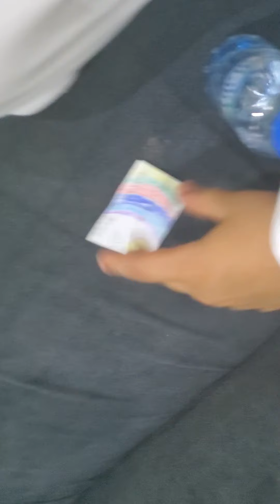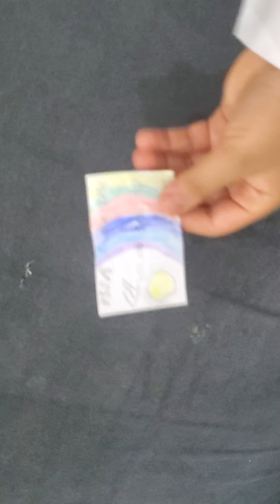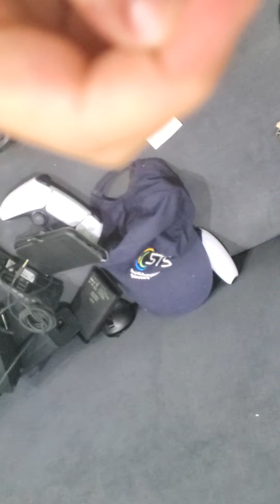🦈 sharkpuppets credit card 💳 (PART 2)